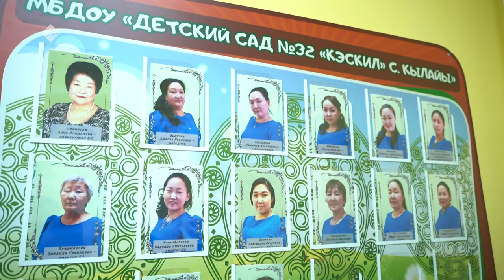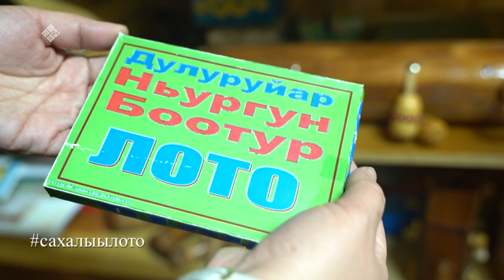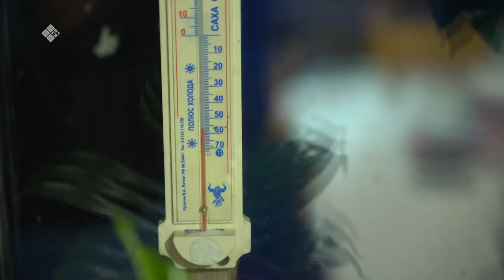«Тыа ыччата» биэриигэ: сылгы иитиинэн дьарыктанар Сардаана Неустроева (20.01.20)